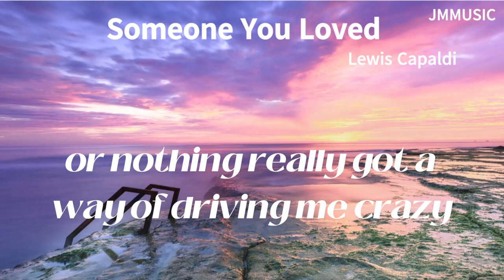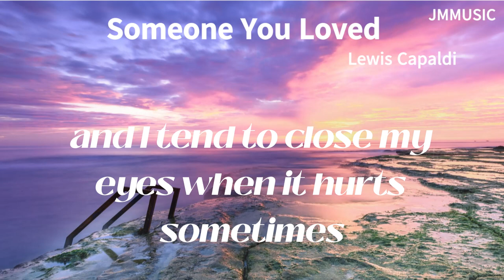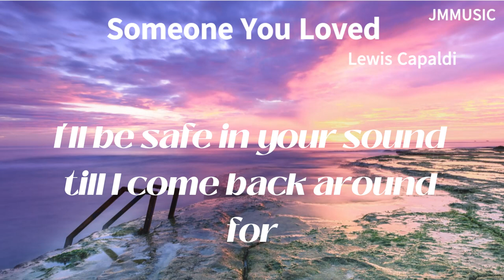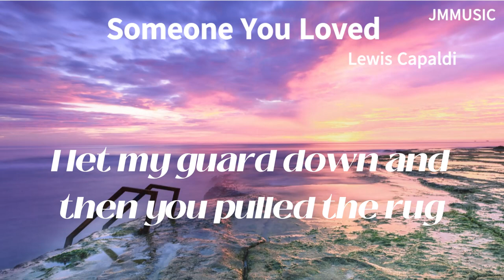Presenting Lewis Capaldi's masterpiece 'Someone You Loved' on JMMUSIC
This song, filled with sorrow and longing for 'someone you loved', has touched the hearts of many with its emotional lyrics and Lewis Capaldi's soulful voice. Join us today on JMMUSIC as we explore the lyrics and delve into the deep messages conveyed by this song.

The lyrics of "Lewis Capaldi - Someone You Loved" are imbued with deep emotion and a sense of loss. The song depicts the sorrow and emptiness following a breakup, and the experience of losing a loved one. The lyrics express desperation and poignancy, while also showing a profound understanding of love and loss. For example, the song begins with the line, "I'm going under and this time I fear there's no one to save me," revealing a sense of desperation and an inability to find salvation. Additionally, the chorus, "I was getting kind of used to being someone you loved," reminisces about the time when love was present and conveys the sense of loss felt after that time has ended. Overall, the song delicately captures the twists and turns of emotions brought about by the pain of separation.

🔹 Song Details
- Artist: Lewis Capaldi
- Title: Someone You Loved
- Released: 2018
- Genre: Pop Ballad

🔹 Interpretation and Review:
[Add your interpretation, review, and thoughts about the song here.]

💬 Share your thoughts and feelings about the song in the comments. If you're interested in more of Lewis Capaldi's work, let us know!

Don't forget to turn on 🔔 notifications to get more music reviews and insights!